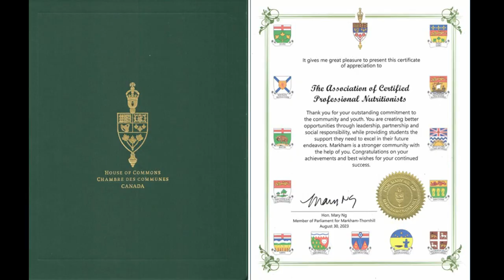Meeting with Hon. MP Mary Ng - Join the Community & Create the future together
Canada Summer Jobs 2023 Appreciation Event
with Hon. MP Mary Ng
Minister of International Trade, Export Promotion,
Small Business and Economic Development

Hon. Mary Ng issued a certificate of appreciation to ACPN
The Association of Certified Professional Nutritionists
Thank ACPN for their outstanding commitment to the community and youth
Congratulations on ACPN's achievements
and best wishes for ACPN's continued success

Join the Community & Create the future together
Presented by ACPN， National Education Society

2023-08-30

2023年加拿大联邦政府暑期工作答谢表彰活动
国会议员，联邦小型企业和出口推广部长，
国际贸易部长 伍凤仪 Mary Ng 阁下

为ACPN - 加拿大注册执业营养师公会
颁发感谢证书

表彰ACPN 对社区和青年的杰出承诺
祝贺ACPN取得的成就，
并祝愿ACPN继续取得成功。

视频制作： ACPN   加拿大教育学会
共建社区 同创美好未来
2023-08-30